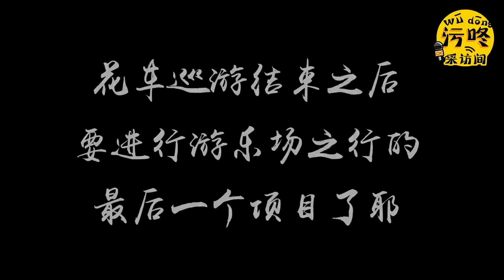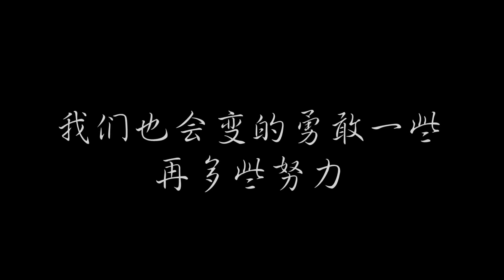[1080P] Wudong 26 UncontrolledLove